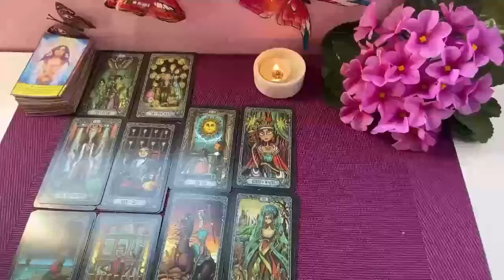SAGITTARIUS 😱A SHOCKING DISASTER IS COMING THIS WEEKEND 😯IT WILL COMPLETELY CHANGE YOUR LIFE! AUGUST